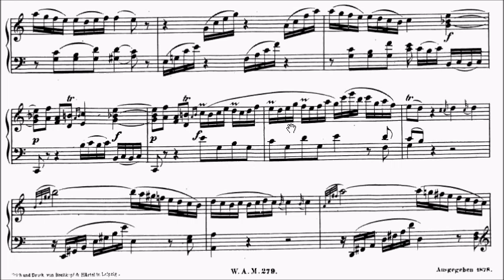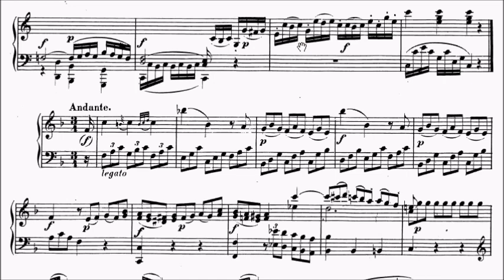ABRSM Piano 2017-2018 Grade 8 B:2 B2 Mozart Allegro Sonata in C K.279 Movt 1 Sheet Music